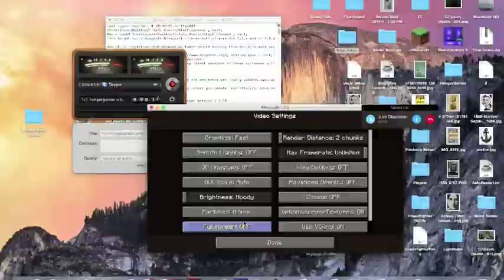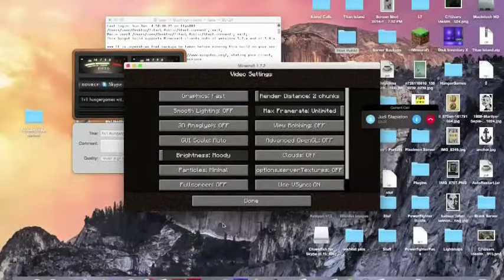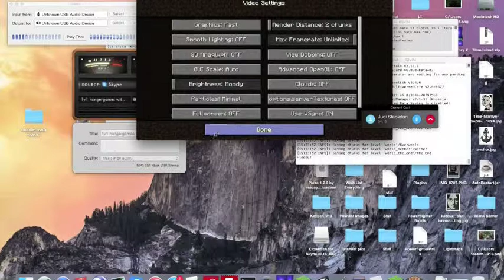HUNGERGAMES WITH LUCREEPER1234 PART 1!!!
An Epic episode where i Play hungergames with another youtuber lucreeper1234 sorry about any lag i promise you all videos after part 2 of this comes out will be lag free!